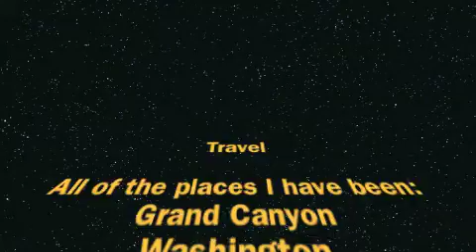Mormon Bachelorette Applicant Cara Bell